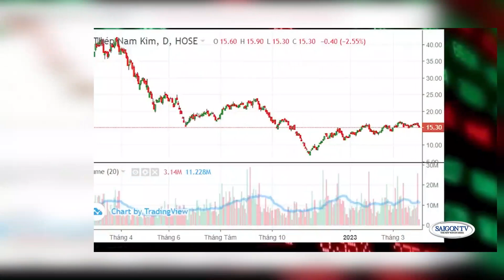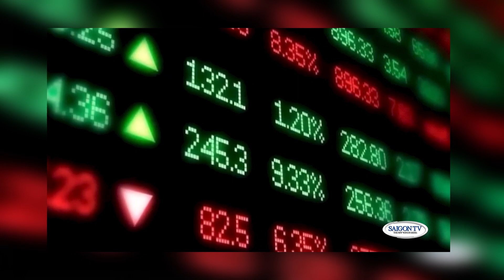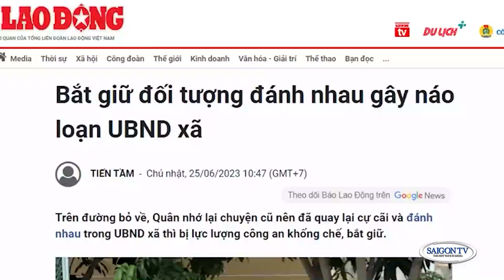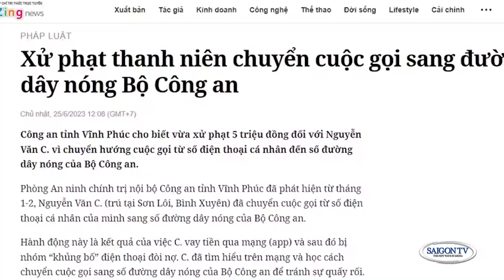Tin Tối 6/26/23 | Thời Sự Việt Nam 📺 Phạm Nhật Vượng bị soán ngôi ‘giàu nhất Việt Nam’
SAIGON TV📺